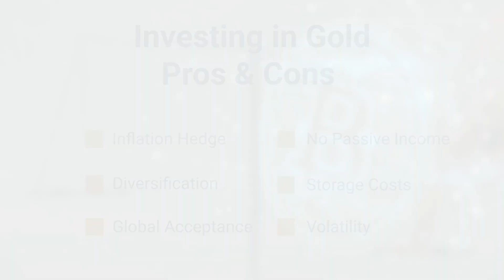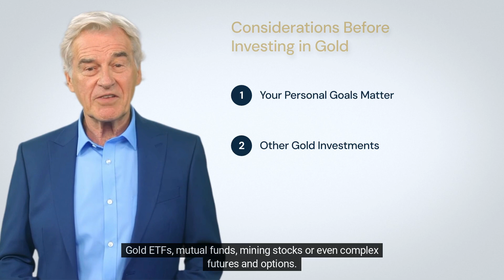Should Young People Invest in Gold?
Should young investors consider gold in their portfolio? This video breaks down the historical significance of gold, its pros and cons, and its place in the modern investment landscape. With visuals ranging from spinning gold coins to high-tech stock symbols, we provide a balanced view to help new-age investors make an informed choice. Whether you're drawn to cryptocurrencies or traditional stocks, find out how gold stacks up in today's market. Remember, knowledge is your treasure key!

This video is great for people looking for information about:
Young People Invest in Gold